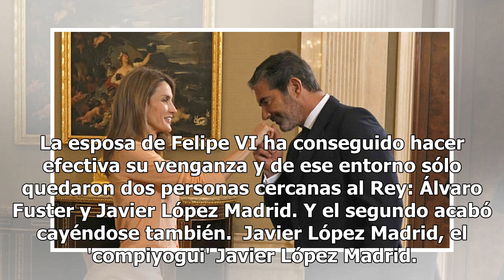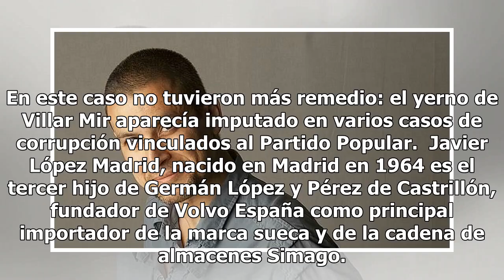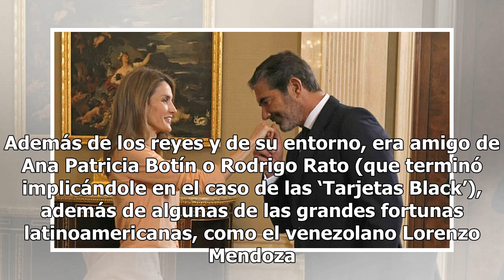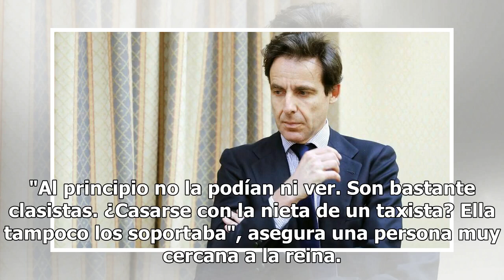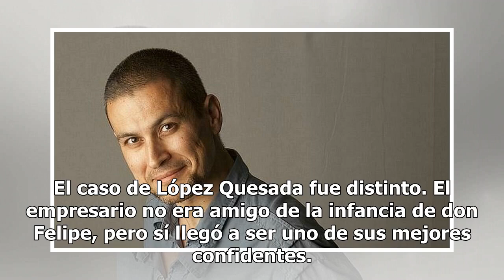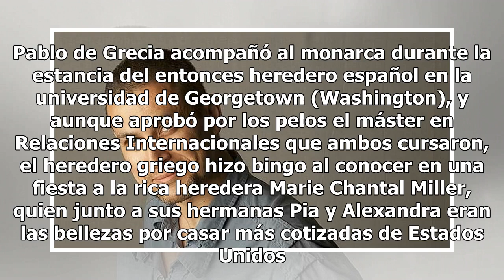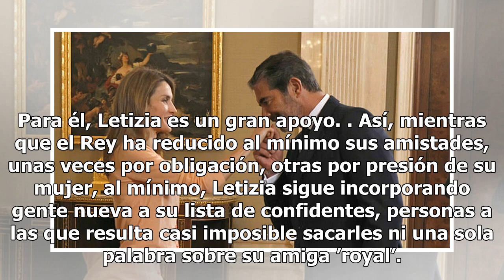A Felipe VI sólo le queda un amigo de toda la vida: el factor Letizia